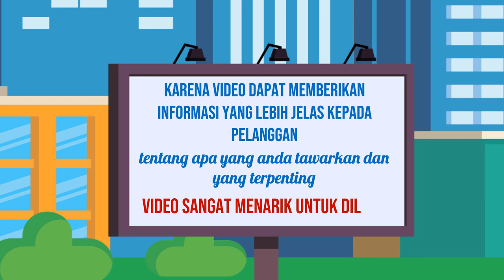Jasa Video Pemasaran Online, Digital di Purwakarta Jasa Edit Konten 24 Jam Ampuh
Jasa Edit Video Promosi / Jasa Video Pemasaran Online, Digital di Purwakarta Jasa Edit Konten 24 Jam Ampuh atau

Daftar Isi
00:00 - Cara Edit Video Iklan dokter mata, dokter mobil kelapa gading, dokter mata jakarta selatan
00:10 - Contoh Iklan Promosi dokter neurologi anak, dokter nefrologi, dokter nenden, dokter naturopati
00:30 - Contoh Video Promosi dokter ortopedi, dokter obgyn,
00:40 - Contoh Konten Branding dokter obgyn, dokter onkologi
00:50 - Resep Makanan dokter spesialis anak, dokter spesialis kulit, dokter spesialis anak, dokter spesialis kulit